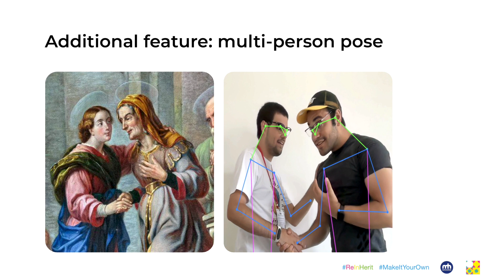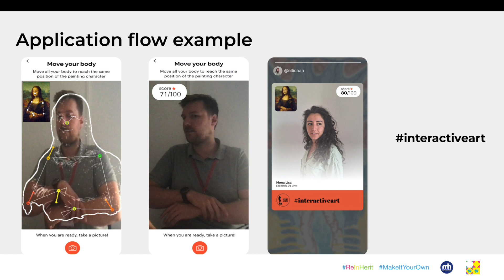Strike a Pose – version 2.0 | ReInHerit Hackathon - Summer School Matera 2023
The Strike-a-Pose and Face-Fit web apps of the ReInHerit Toolkit were tested and redesigned during a hackathon organised as part of the AI&XR Summer School held in Matera in July 2023. A multidisciplinary group of young PhD students worked on the theme "Gamification and the playful approach", testing the Strike-a-Pose and Face-Fit apps, using the open-source codes of Digital Hub.
During the week, international speakers and famous experts debated and engaged with international students and researchers with different educational content and skills. Young PhD students worked in an interdisciplinary way on the ReInherit web apps Strike-a-Pose / Face-Fit using open-source codes shared by the Digital Hub. This co-creation process added new technological developments for apps and user interaction scenarios, improving engagement, inclusivity and new design features

The project proposal, entitled Strike-a-Pose 2.0, aims to increase gamification by guiding users in interacting with museum artefacts, recreating the poses of characters from famous paintings.  Starting from the existing applications of the ReInherit Toolkit, the team focused on providing more instructions to the user in interacting with the application, improving the codes and design. The project has the purpose of Increasing entertainment, promoting edutainment and stimulating young people to visit museums.

The Strike-a-Pose 2.0 project proposal was awarded as the best and evaluated according to criteria of coherence, originality and innovation, technological quality and communication skills.